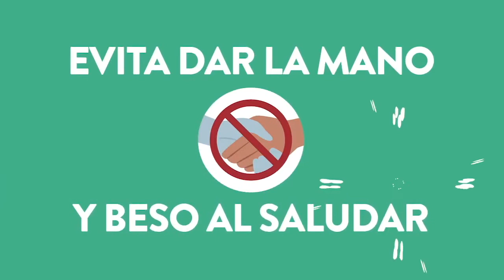Spiciest Chocolate Bar| Latino Morning Season 6 Episode 2